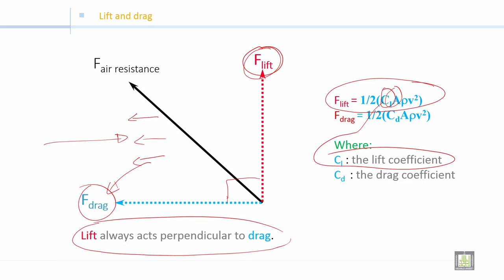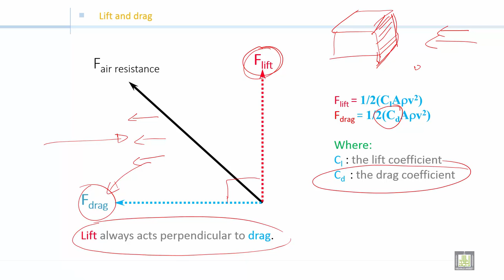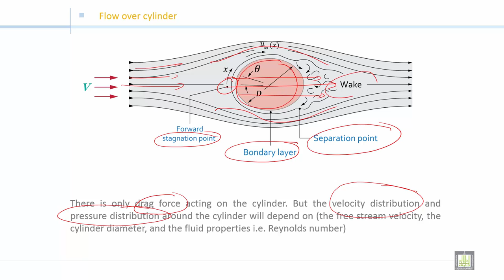Fluid Mechanics 2 | C4-L2 | Flow over cylinder (part 1)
الوحدة 4 : Drag and Lift
الدرس 2 : Flow over cylinder (part 1)
Separation point
Stagnation point